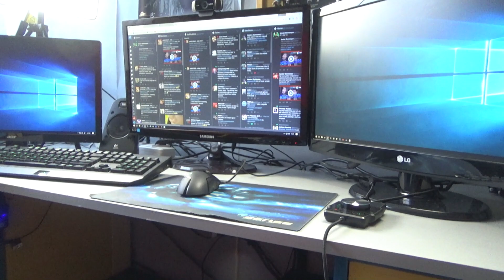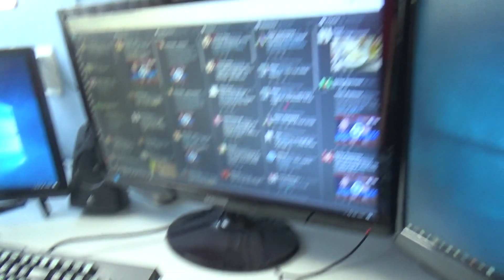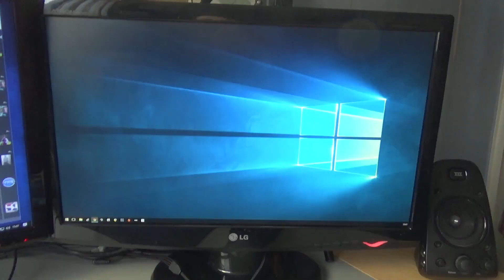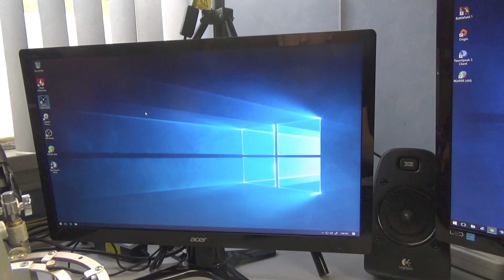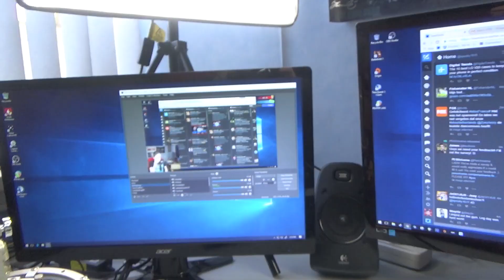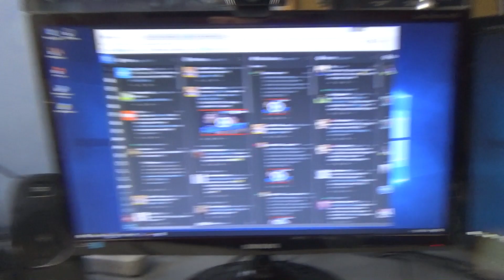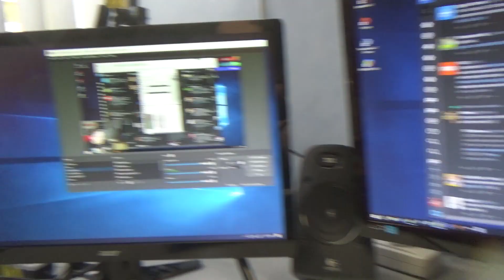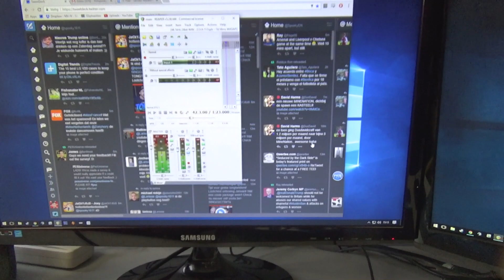SETUP 2017 (Setup/Opnametour)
➤ Minecraft whitelist kopen?